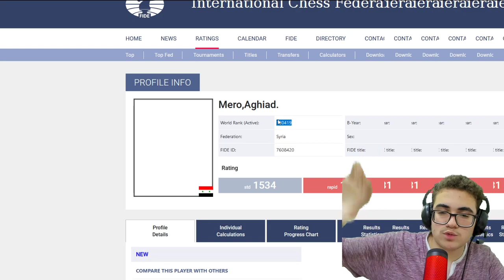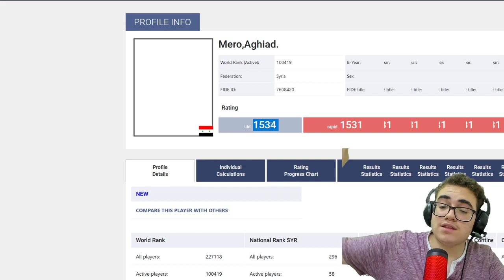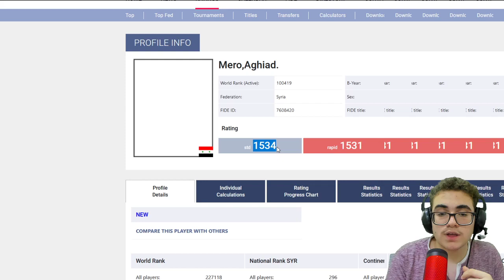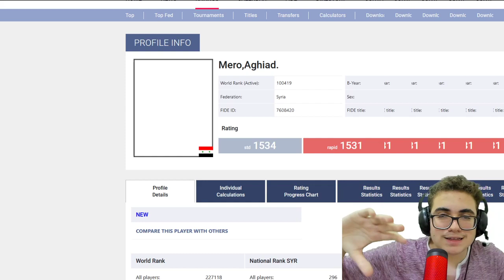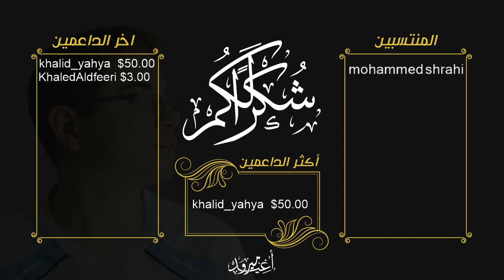التصنيف في الشطرنج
فيديو اليوم عن:
ما هو التصنيف في الشطرنج
كيف احصل على تصنيف دولي في الشطرنج
التصنيف في الشطرنج بشكل عام
لدعم القناة:

رابط الانضمام إلى فريق القناة:
مشاهدة ممتعة...
نراكم على خير :)